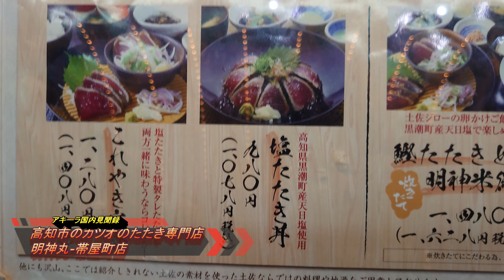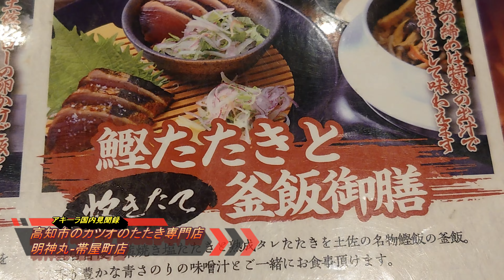高知市でお薦め！藁焼き鰹のたたき専門店『明神丸』帯屋町店で鰹タタキと釜飯御膳Bonito food restaurant Myojinmaru in Kochi city, Japan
【高知市でお薦めのカツオのタタキ専門店『明神丸』鰹たたきと釜飯御膳】
2回目の高知市滞在、初日に食した店。前回の高知訪問でも利用したカツオのタタキ専門店『明神丸』帯屋町店。今回の高知滞在で7か所でカツオのタタキを食しましたが、ここが一番美味でした。
全く臭みがなく、身はモチモチしていて新鮮さが伝わってきました。藁焼きの様子を見ることが出来ましたが、お薦めの店舗。ひろめ市場の店舗も利用しましたが、帯屋町店のほうが美味しく感じました。
注文したのはたたきと釜飯御膳(税込み1628円)+生ビール(550円)＝2178円(税込み)